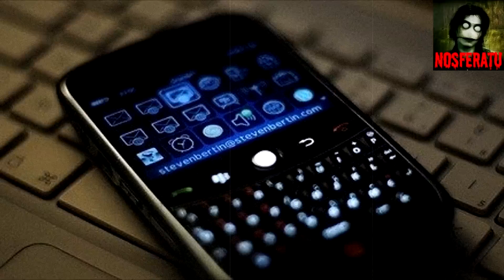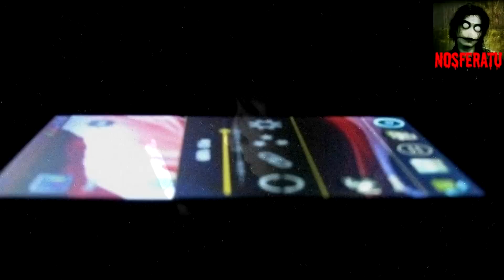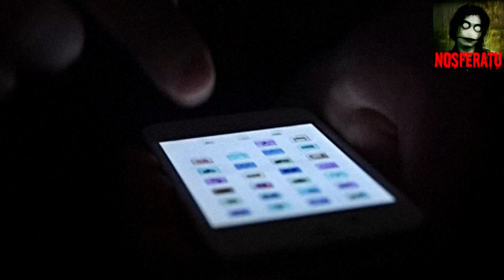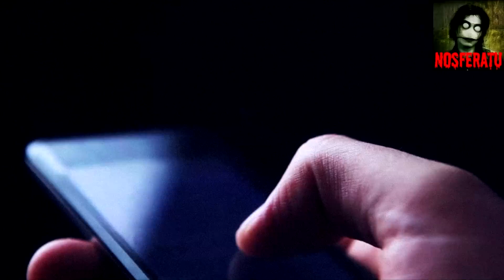Истории на ночь - Телефон доверия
Автор истории: Gerda